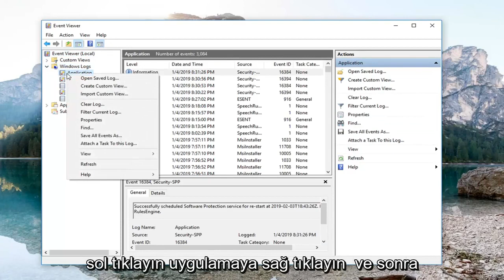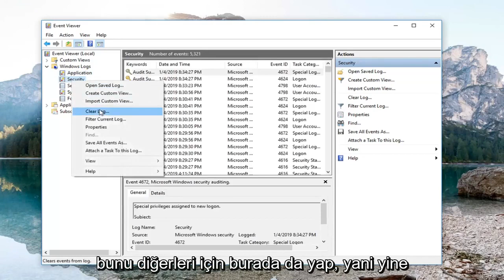Windows 10/11'da Olay Günlüğü nasıl temizlenir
Windows 10'da Olay Günlükleri Nasıl Temizlenir [Eğitim].

Olay Görüntüleyici araçları, bir bilgisayarda meydana gelen olayları takip eder ve bilgilerin bir günlük şeklinde kaydını tutar. Bilgisayarınızdaki önemli olayların kaydı topluca olay günlükleri olarak adlandırılır. Günlükler son derece yararlı olsa da, isterseniz günlüğü temizleyebilirsiniz. Aşağıdaki öğretici bunu yapmanıza yardımcı olacaktır. Tüm olay günlüklerini temizleyebilmek için yönetici olarak oturum açmış olmanız gerekir.